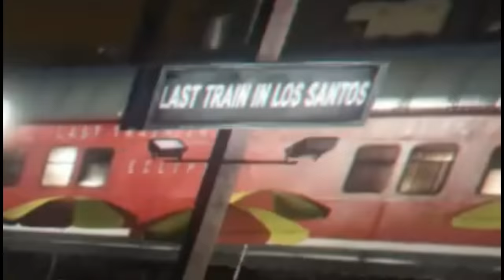Nainlove Sa Akin Ang Mayaman Babae! - GTA 5